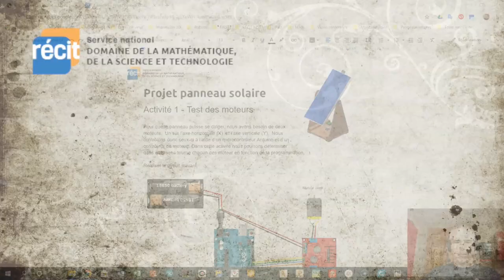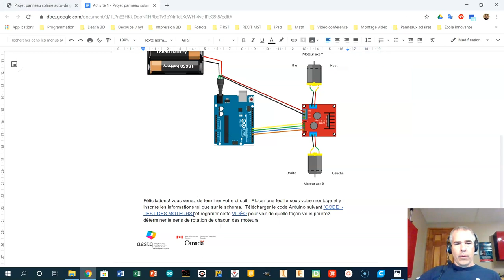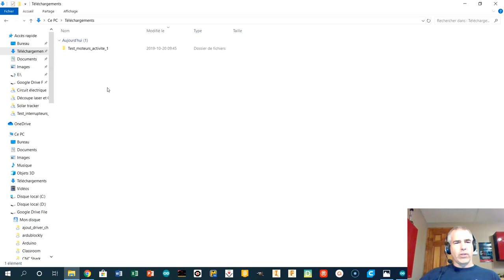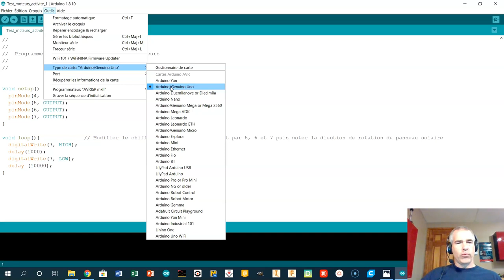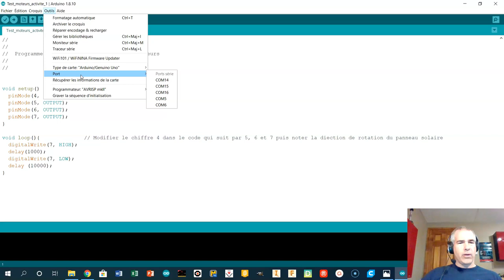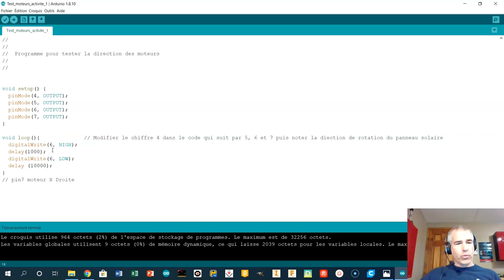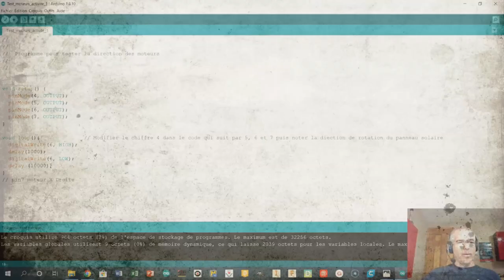Activité 1 test des moteurs